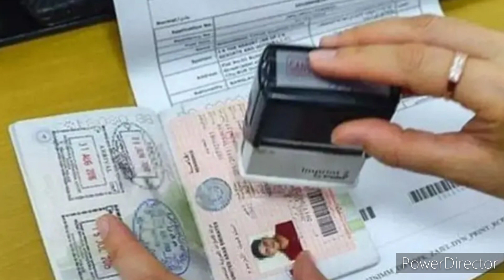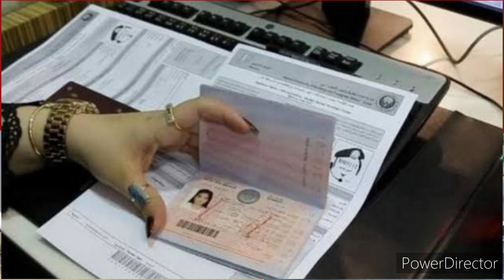சவூதி அரேபியா செய்திகள் | gulf news tamil | uae news tamil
செய்கிறோம்